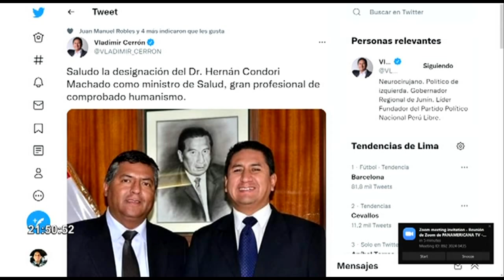Vladimir Cerrón saludó designación de Hernán Condori como nuevo ministro de Salud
Un nuevo Gabinete Ministerial encabezado por Aníbal Torres juramentó la noche ayer martes 8 de febrero en Palacio de Gobierno, sin embargo, una ola de críticas se desató tras la designación de nuevos ministros en carteras importantes.

Tal es el caso de Hernán Condori Machado quien sería un allegado a Vladimir Cerrón, juramentó como nuevo Ministro de Salud, en reemplazo de Hernando Ceballos, quien venía liderando acciones contra la pandemia del coronavirus en el país.

“Saludo la designación del Dr. Hernán Condori Machado como ministro de Salud, gran profesional de comprobado humanismo”, escribió Vladimir Cerrón a través de su cuenta de Twitter.

HERNANDO CEVALLOS SOBRE SU SALIDA

Cabe recordar que el ahora ex ministro de Salud, Hernando Cevallos, no fue ratificado en el cargo, según señaló Cevallos el presidente Pedro Castillo le dijo que requería “poner a una persona” en dicha cartera, que finalmente recayó en Hernán Condori Machado.

“El presidente no me ha dicho: ‘no vas más’. Me ha dicho: ‘Yo requiero poner a una persona en el Ministerio de Salud’. Le dije: ‘es una decisión suya’. No le he pedido las razone, simplemente le he agradecido porque me parece que es lo que corresponde”, declaró a un medio local.